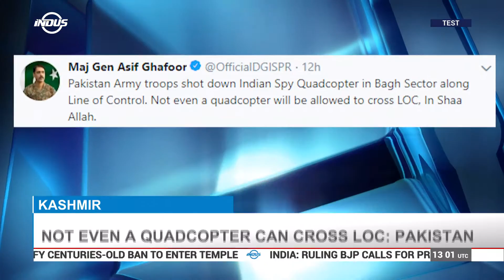Indus News Headlines | 13:00 UTC | 02 January 2019